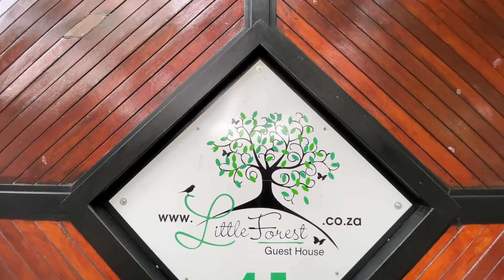41 5th street, Parkhurst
The perfect opportunity to live the nature lover's dream right in Parkhurst, within walking distance of restaurants and shops, while earning an income off your property. This property has an abundance of trees and birdlife providing you with a peaceful environment to live and work in. The property is perfect for multi-generational living, or can continue  to produce a passive income as a guesthouse or run the separate guest suites on  Air BnB. The main house has open plan living areas with a large kitchen and scullery. The  lounge and dining rooms are communal areas for guests or family, and these open up onto a wrap around patio that overlooks the little forest garden and provides treetop views across the Parks!  From the main dwelling you can wander down the tree lined path to the koi pond where you will find two private double volume rooms with en-suite bathrooms, each with their own outside areas and separate entrances, The pool cottage overlooks the sparkling pool and outdoor entertainment area.This dwelling has a loft bedroom and a studio bedroom downstairs, with open plan living areas. There is a further secluded and private cottage at the west side of the treed garden which also has two bedrooms  and a separate eat-in kitchen, and full bathroom.There is one large garage with enough parking  for 5 vehicles off-street and behind an automated gate. Staff quarters, excellent security, fibre optic lines, solar panels and gas geysers round off this magnificent property.